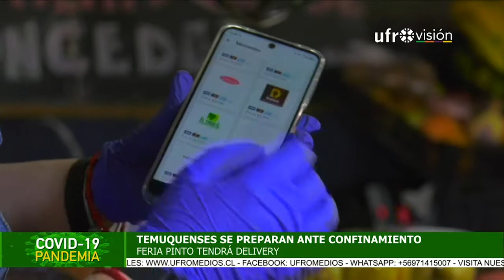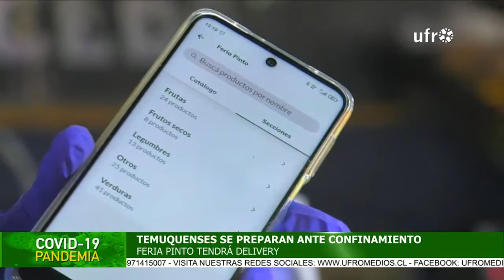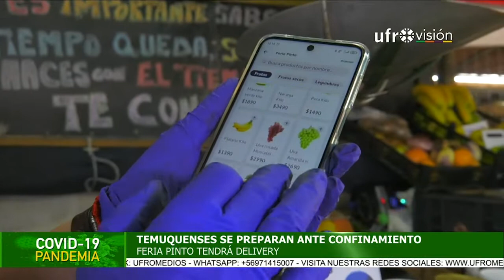Feria Pinto atenderá por aplicación de delivey durante el fin de semana | ESPECIAL COVID-19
Este fin de semana la Feria Pinto permanecerá cerrada frente a la medida de prohibición de desplazamiento, pero a través de la aplicación "Pedidos ya" y su ícono "La Feria" podrán acceder a todas las frutas y verduras, las que podrán recibir sin tener que salir de sus casas.